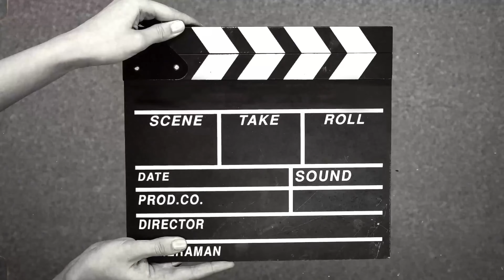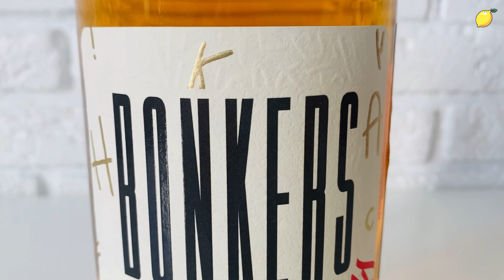Bonkers. Виски из Армении 🇦🇲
Армянский виски? А почему бы и да! Спойлер: коньяком не отдает))

Тайм-коды в ролике:
0:00 - вступление;
1:31 - история;
4:05 - ассортимент;
5:16 - дегустация.